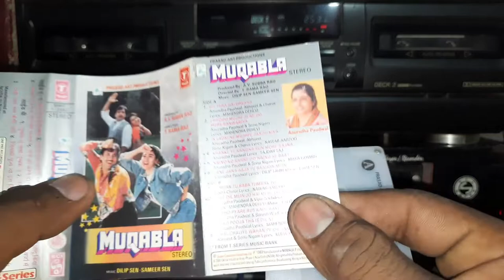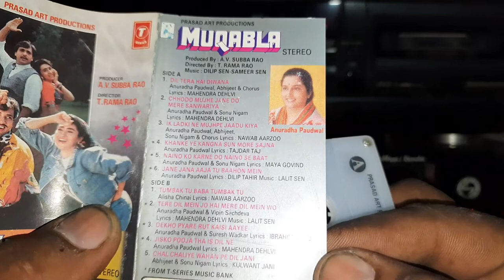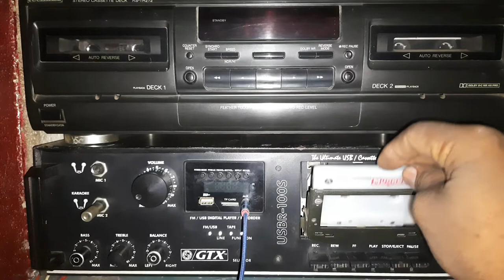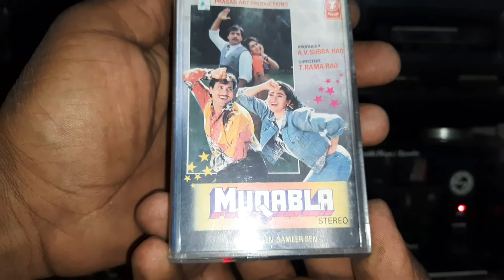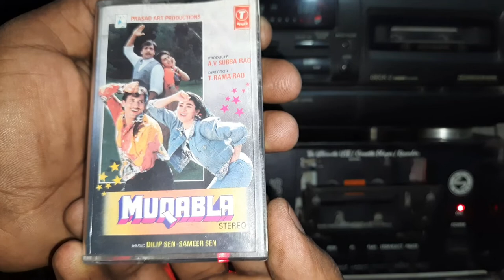💥MUQABLA . MOVIE (1993) 📼AUDIO CASSETTE 📼TRAILER